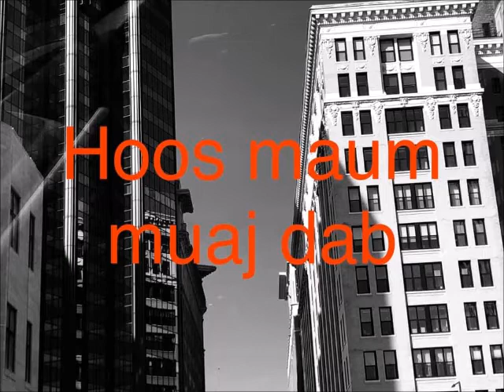Mus pw Hoos muam muaj dab nyob MEs Kas teb (dab neeg)